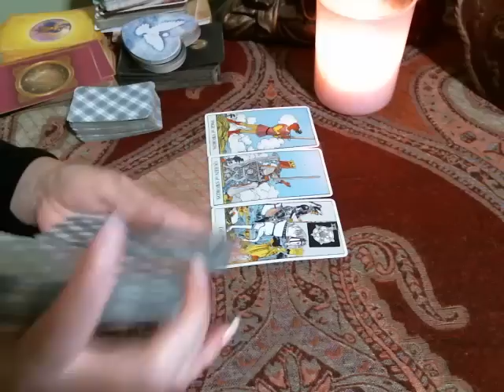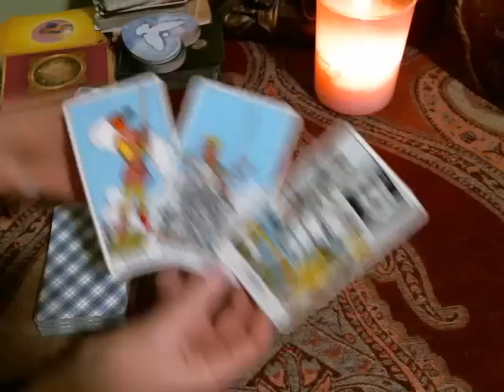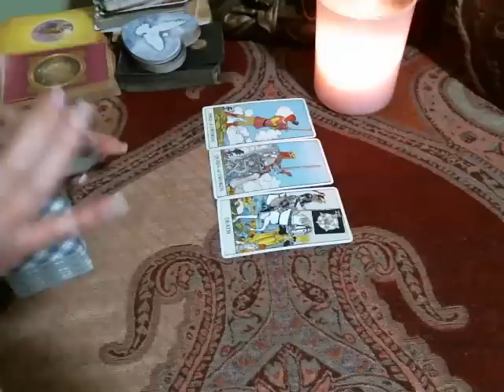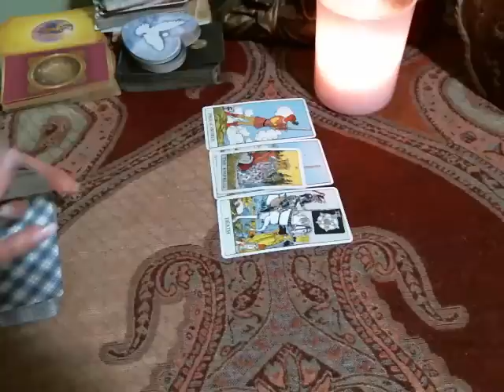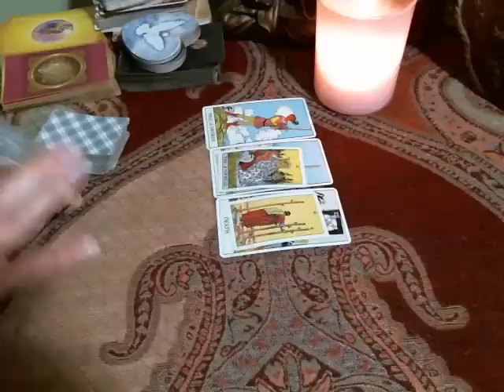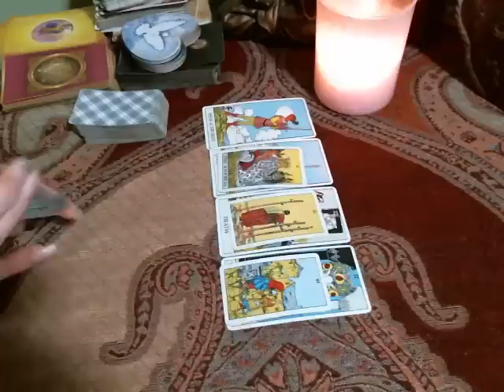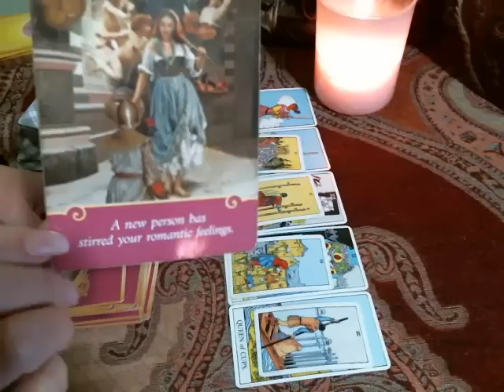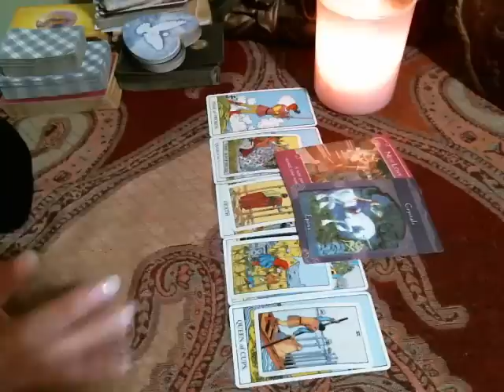Pisces ♓️ March 16-31 New Love, Crystal Energy